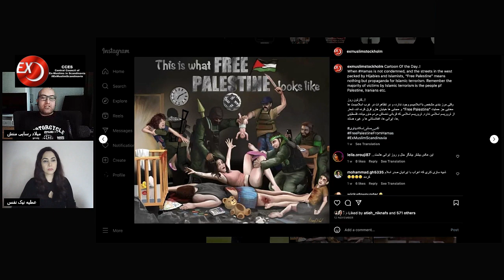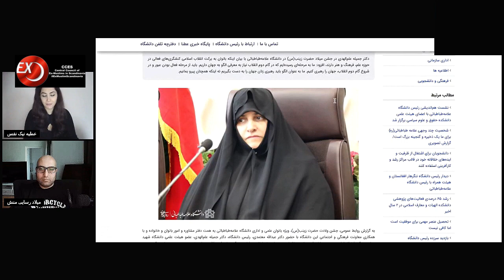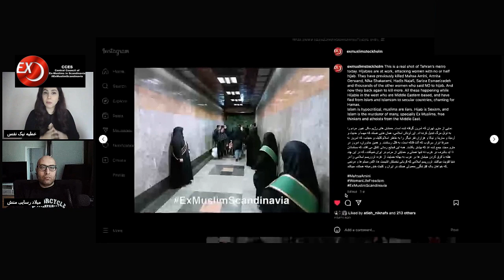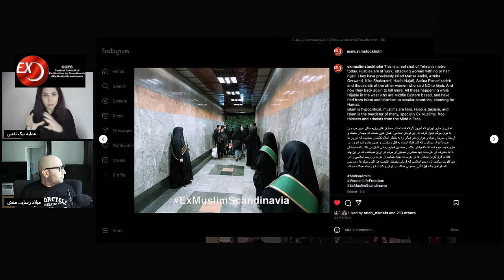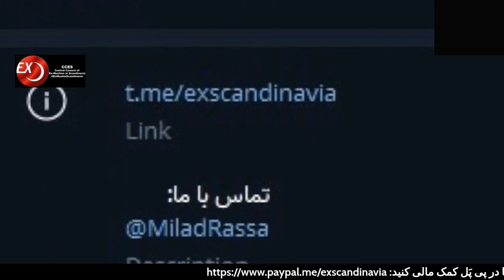- شعار «فلسطین را آزاد کنید.» در سال ۲۰۲۳ چه معنایی دارد؟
برنامه هفتگی نهاد اکس مسلم اسکاندیناوی مورخ دوشنبه ۲۹آبان ۲۰ نوامبر

موضوعات:
- ضرورت اقدام و عمل به مناسب ۲۵ نوامبر٫ روز جهانی منع خشونت علیه زنان چیست؟